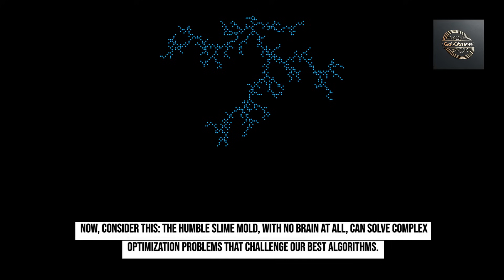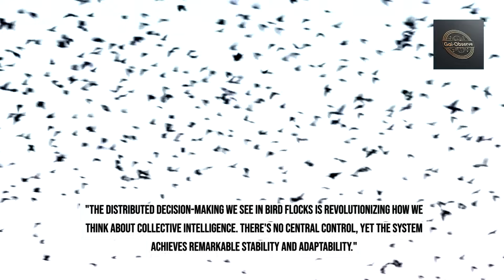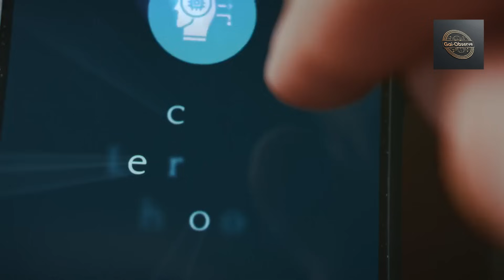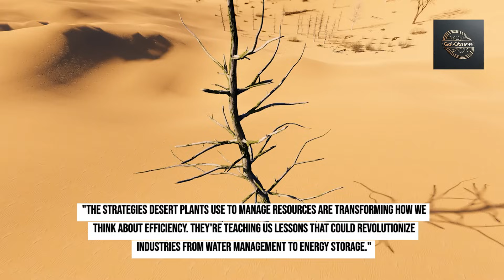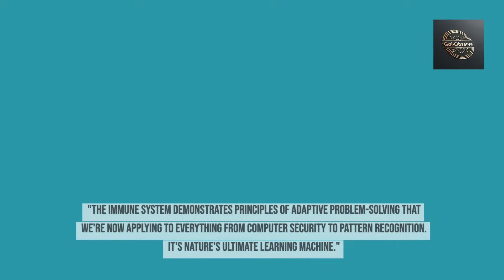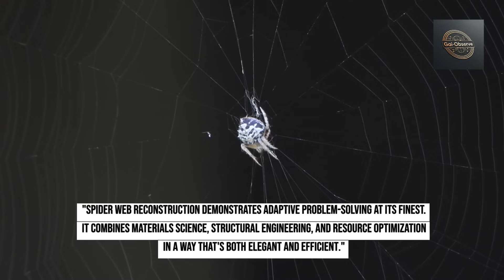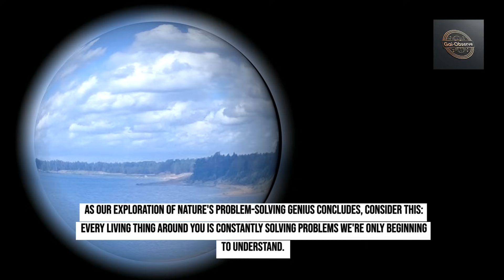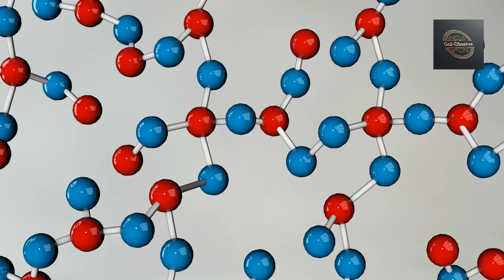Adaptive Systems Nature Science Ep 4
4. Adaptive Systems: Problem-Solving Framework